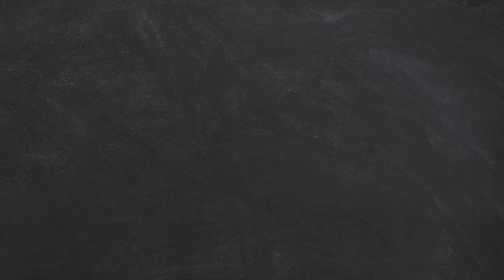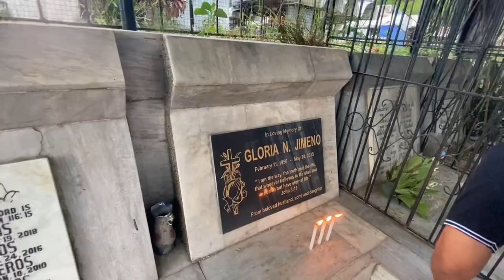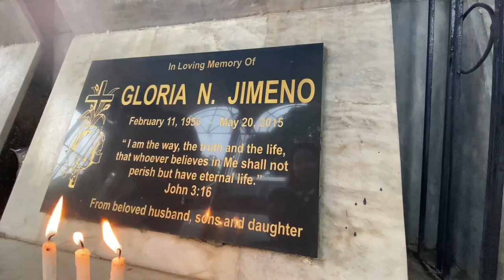My 39th Birthday Vlog 2023 | Pyrene NJ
My simple 39th Birthday! 🥳

spent my birthday at home with my son rhenzon, my dad and my aunt.

I am grateful to have another year to make cherished memories with loved ones and grateful for another year older, wiser, and more appreciative of the simple things in life. ❤️🎉